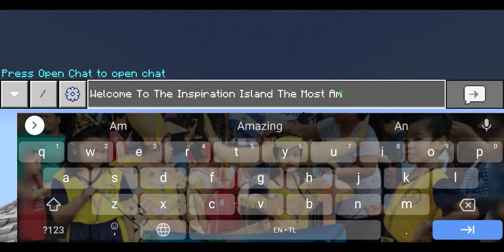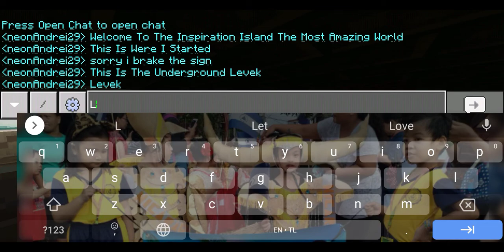THIS IS THE MOST AMAZING ROLLER COSTER WITH THE ISLAND INSPIRATION ISLAND NAME🥰🥰🥰🥰🥰😘😘😘😘🙂🙂